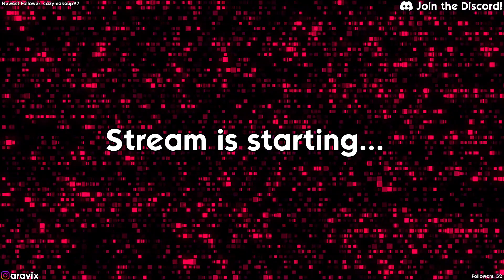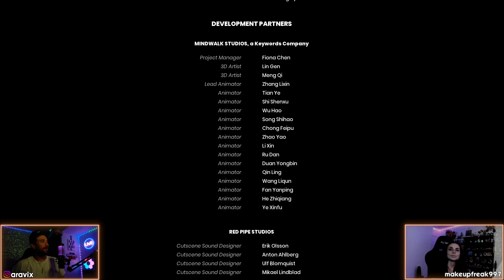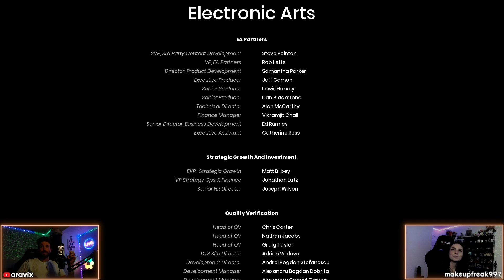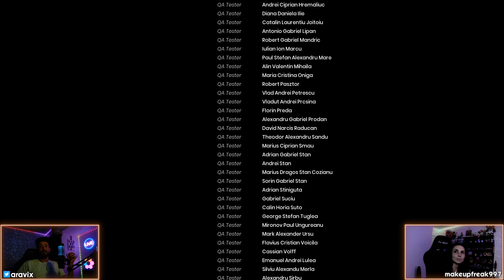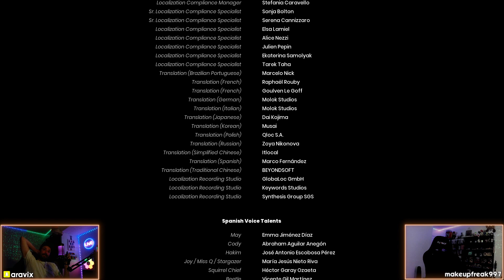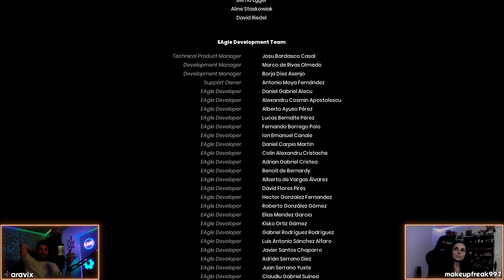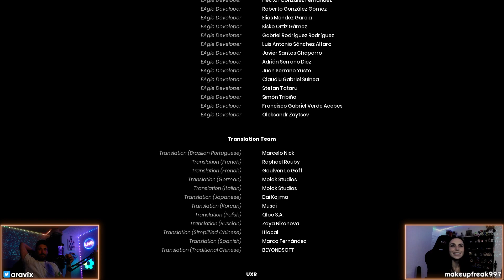It Takes Two w/ @makeupfreak997 (Part 6)